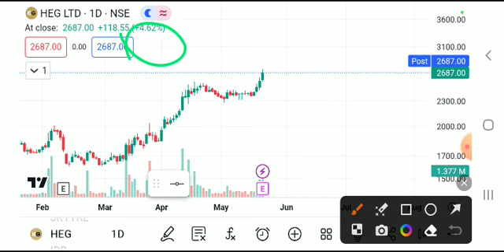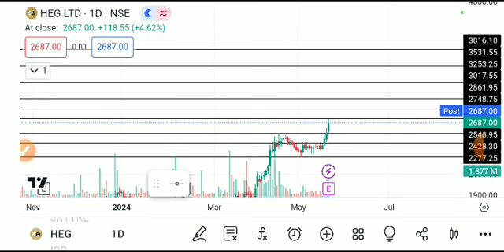HEG SHARE LATEST NEWS TODAY/HEG SHARE BUG BREAKOUT/HEG SHARE TARGET/HEG SHARE BREAKOUT